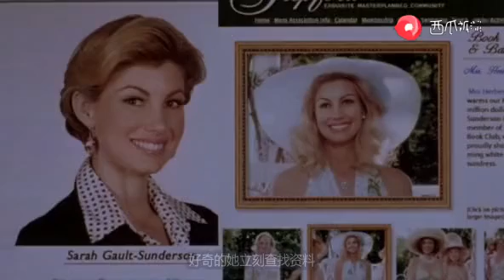窝囊丈夫瞒着女强人偷偷改造计划，女强人发现后，竟然言听计从